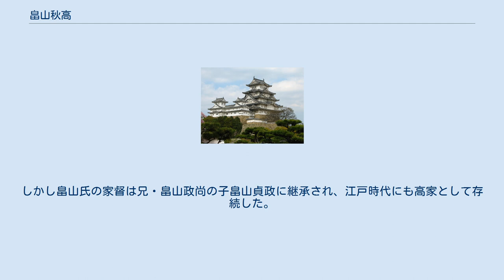畠山秋高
畠山 秋高（はたけやま あきたか）は、戦国時代から安土桃山時代にかけての武将、大名。
河内国半国及び紀伊国守護。
「昭高」として知られているが、残された文書などで本人が署名していると確認できるものは「秋高」のみであり、本来の諱は秋高である。
 天文14年（1545年）、畠山尾州家当主・畠山政国の子として誕生。
 家督を継いだ兄・畠山高政を補佐して三好長慶と争うが、永禄3年（1560年）、三好軍の攻撃を受けて居城の高屋城は落城し、高政や重臣の安見宗房・遊佐信教共々河内から紀伊に追い出されてしまう。
 永禄8年（1565年）、室町幕府第13代将軍・足利義輝が三好三人衆らに永禄の変で殺されると、高政は家督を弟の秋高（当時は政頼）に譲り、自らは義輝の実弟である一乗院覚慶の擁立に奔走する。
兄・高政や宗房らに支えられた覚慶は、還俗すると名を足利義秋と改めた。
そこで、政頼は義秋の一字を貰いうけ、また兄からも一字を取って「秋高」と名乗る。
 永禄11年（1568年）、足利義秋改め義昭が織田信長と共に上洛してくると、畠山家はそれまで義昭を支援していた事もあり、秋高は河内半国を安堵され、高屋城に復帰した。
しかし、残る半国はこれまで敵対していた三好義継に安堵された。
 元亀2年（1571年）、三好義継が反乱を起こすと、松永久秀と共に河内の畠山方の諸城を攻撃してきた。
秋高は宗房と共にこれに抵抗するが、遊佐信教が三好氏と同調する気配を見せたため、互いの仲は悪くなっていく。
元亀3年（1572年）閏1月4日には信教による秋高暗殺未遂が発生した（『多聞院日記』）。
しかし、足利義昭と信長の対立が激化すると当初は秋高・信教双方とも義昭方（『顕如上人御書札案留』）だったにも拘わらず、秋高は信長の威勢に怯んで信長派に鞍替えしてしまい、まだ河内の国人衆の大半が義昭派であったため、家臣団と対立する。
 こうして、元亀4年（1573年）6月25日、秋高は信教に攻められ、自害した。
 天正3年（1575年）の高屋城の戦いの後、河内は信長の家臣である佐久間信盛の統治下におかれ、畠山氏の旧臣の多くも信盛の指揮下におさまり、畠山氏は紀伊国有田郡において命脈を保つのみとなる。
しかし畠山氏の家督は兄・畠山政尚の子畠山貞政に継承され、江戸時代にも高家として存続した。